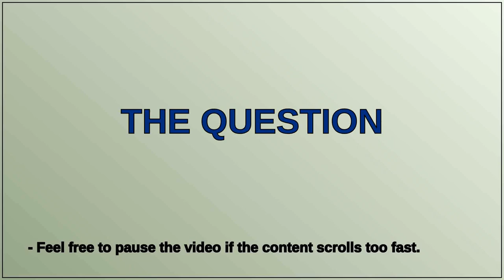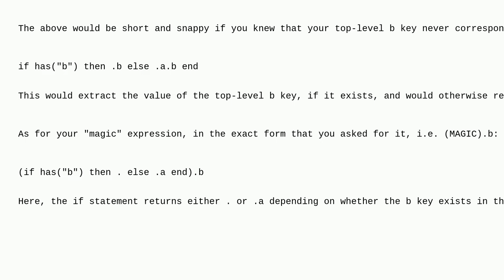Unix: How to use jq to get a value from two possible paths?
How to use jq to get a value from two possible paths?

A special thanks goes out to the community

  json jq